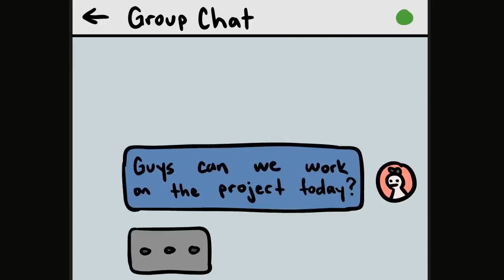Yüksək nailiyyətləri olan insanların qaranlıq tərəfi (bunu etməyin)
yüksək nailiyyətlər qaranlıq tərəfi. Siz yüksək nəticələr əldə edirsiniz? Müvəffəqiyyət əldə etməyə nə qədər sadiqsiniz? Biz imkanlarımızdan kənara çıxaraq, bu yolda bir neçə sağlam vərdiş və təcrübə əldə edə bilərik. Lakin, onları etiraf və onların nəticələrini dərk edərək, biz bunu qarşısını almaq üçün var ki, hər hansı bir zərərli davranış dəyişdirmək kömək etmək üçün nə istifadə edə bilərsiniz. Siyahı mütləq davam edə bilər, baxmayaraq ki, burada yüksək nailiyyətləri olan insanların 5 pis vərdişləri var: